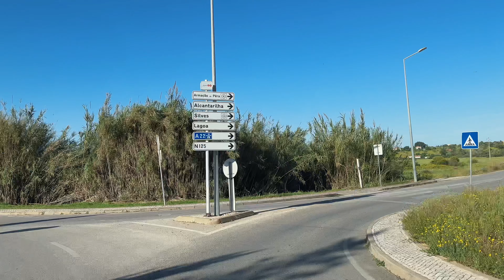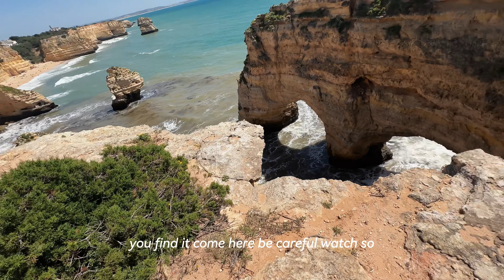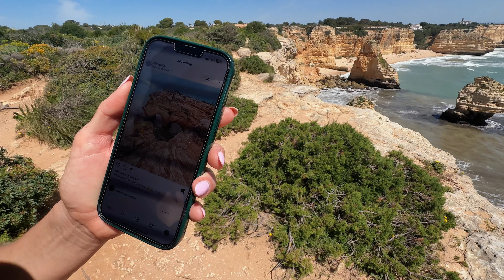Portugal Van Life Vlog 2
Van Life day 2. Today is Sara's birthday and we are going to a new place for a new adventure. In this episode, you will see an amazing hike with beautiful scenery. You will also see the celebration of Sara's birthday. Puss och Kram!